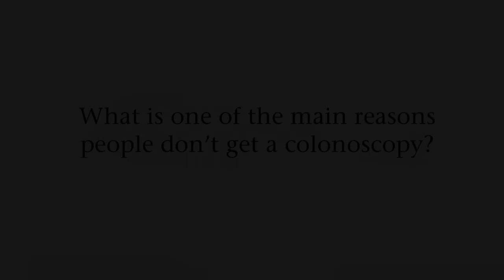Colonoscopy screening can save lives | Dana-Farber Cancer Institute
Charles Fuchs, MD, MPH, is director of the Gastrointestinal Oncology Center at Dana-Farber Cancer Institute.  He says colorectal cancer can be detected early thanks to one simple screening test, a colonoscopy.  Dr. Fuchs explains the importance of this potentially life-saving procedure and why patients were 'never sorry' they got the test.

Transcription:

Text: Why is a colonoscopy safe and effective?

Dr. Fuchs: Colonoscopy is an extraordinary screening tool, because firstly it’s very safe. It’s very easy to be done. It takes really about 10 minutes to do the actual test, and the great thing about colonoscopy compared to other screening techniques is that if you find a polyp, which is a precancerous growth—not cancer, but precancerous—they remove it. So, not only do you find these things, but you take care of it. It’s done. It’s gone.

Text: At what age should someone get a colonoscopy?

Dr. Fuchs: What we know is that colonoscopy for an average-risk individual—that is most Americans—should begin at age 50. But one thing to be aware of is that if you have a family history—namely, you have a parent or sibling who has had colon cancer—then you should be screened earlier than age 50. Typically the recommendation is between ages 35 and 40, with the caveat—if that family member was diagnosed at an even younger age, then you should speak with your physician about whether you should be screened even before age 35 to 40.

Text: After your first colonoscopy, when do you need another one?

Dr. Fuchs: The current recommendation for an average-risk individual is to get colonoscopies every 10 years. And there is evidence to say that the protection of having a normal colonoscopy does last a decade. If there are polyps found at the colonoscopy, then it’s important to discuss with the doctor, with the gastroneurologist performing the test, to ascertain whether you might need to be getting that next colonoscopy earlier than 10 years hence.

Text: What is one of the main reasons people don’t get a colonoscopy?

Dr. Fuchs: What’s the real issue? The issue is that you have to do the so-called ‘prep’ the night before. Basically you drink something that’s pretty palatable—it’s not tasty, but it’s pretty reasonable—and by virtue of that, it sort of cleans your bowels. It’s a laxative—a profound laxative, but a perfectly safe one—and then thereafter, you get a reasonable night’s rest and you get up the next day and you have the colonoscopy, and that part is easy. Honestly. They give you something to relax you, the test takes about 10 minutes, and you leave knowing that you've done exactly what you need to to prevent getting colon cancer. So, I think that everyone should be doing this.

Text: ‘No excuses’ for skipping a colonoscopy to screen for colorectal cancer.

Dr. Fuchs: Nobody says to me that they were sorry they had the test, but you’re absolutely right, because I’m a medical oncologist—I treat people who have been diagnosed with colon cancer, so I certainly hear the alternative, which is people who come to see me with the diagnosis of colon cancer who say to me, “I wish I had had that test.” You don’t want to be one of those people. You want to get the test and be one of the people that said, “Hey, it’s a good thing I did this.”